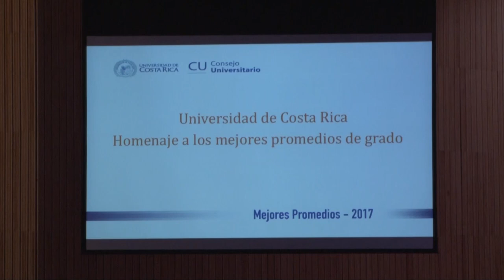UCR premia a los mejores promedios del año 2017.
Su compromiso y la dedicación a su carrera son la clave para el éxito académico. Nos referimos a los estudiantes de la UCR, cuyo rendimiento es reconocido cada año al obtener el mejor promedio en sus respectivas carreras. Desde la U compartió con estos jóvenes en la ceremonia de premiación que formó parte de la celebración del 78 aniversario de la Universidad de Costa Rica.